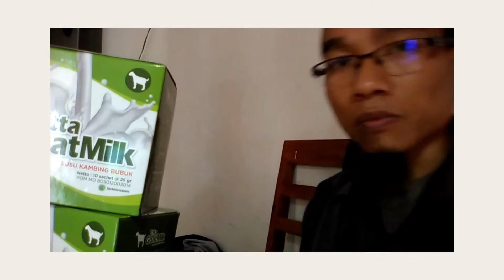Jual susu kambing jantan boboiboy di Banyumas Pesen 081282707458